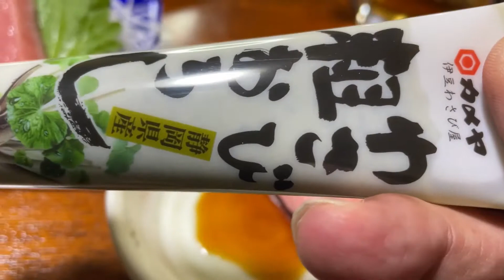【尼崎宅飲み】生本マグロとポークソテーを俺流で食べたらビールがススム君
今回は、生本マグロの刺身とポークソテーで宅飲み！！
ポークソテーの俺流食べ方を紹介！！